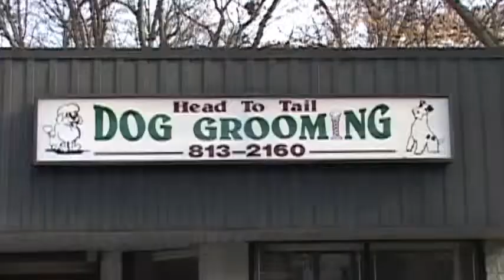Head To Tail Dog Grooming Video Produced By Anthony J. Graziano